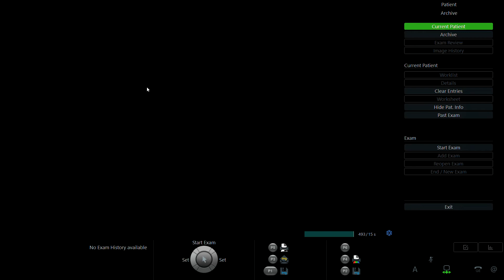BÙI THANH HIỀN 1995 p2